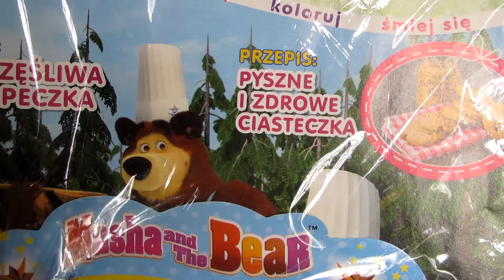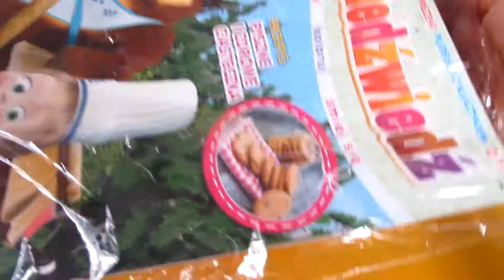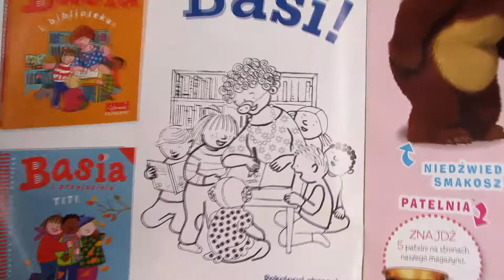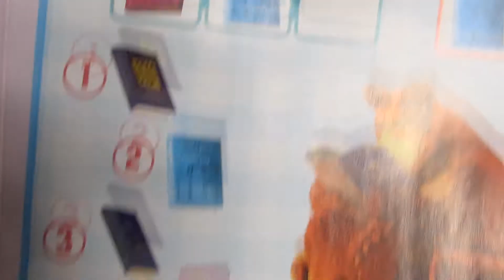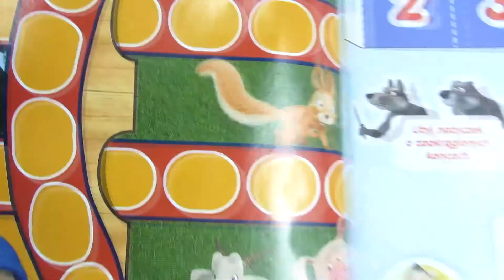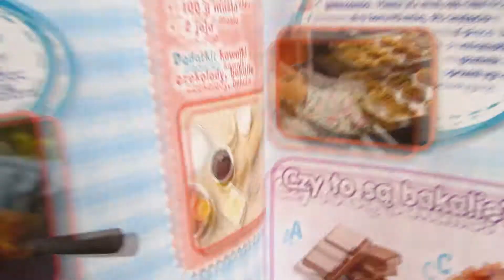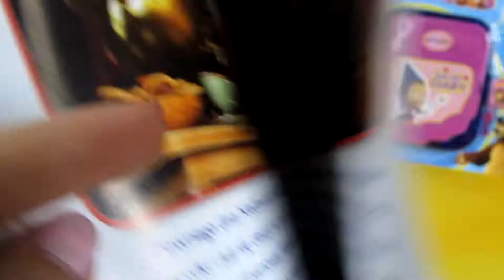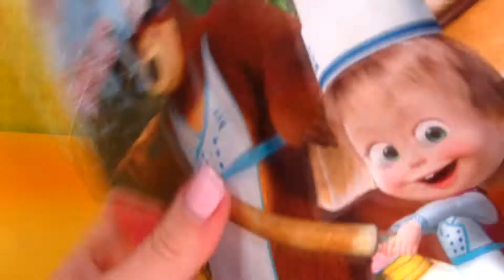Masza i Niedźwiedź Gazetka Kolekcjonerska UNBOXING